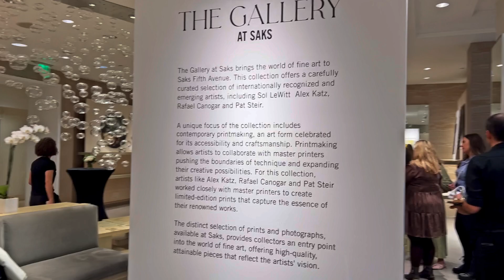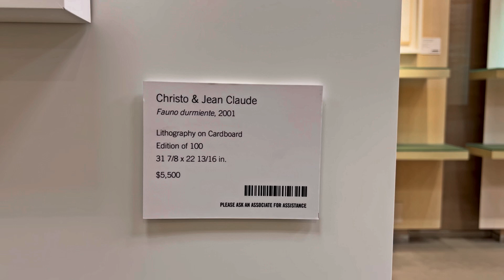Saks Fifth Ave San Francisco Art Gallery Grand Opening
In this video you will watch the Grand Opening of the Saks Fifth Ave Art Gallery in downtown San Francisco.

Brands shown:
  Bottega Veneta
  Christian Louboutin
  Loewe

Music scores: (80's Hong Kong Pop songs)
  “傾斜 / Sliding” by 林憶蓮 Sandy Lam
  “都市戀歌 / Metropolitan Love Song” by 譚詠麟 Alan Tam
Both songs employ a lot of electronic musical instruments and synth music styles (some of the firsts in the era) to depict the high energy, intensity, tensions of unrequited love during the process of romantic pursuits in metropolitan big cities.